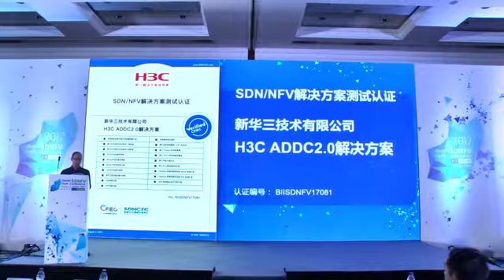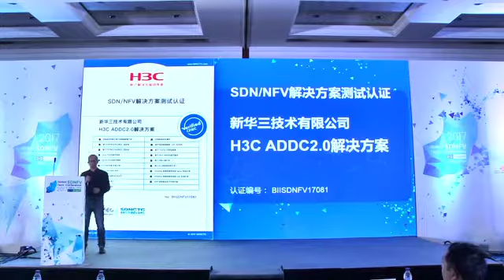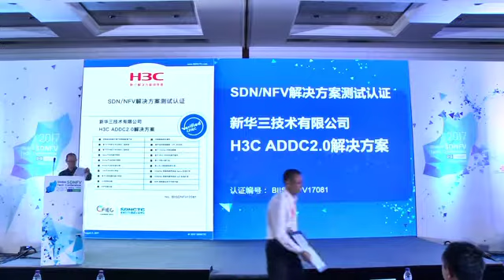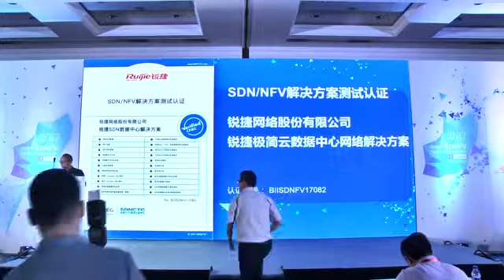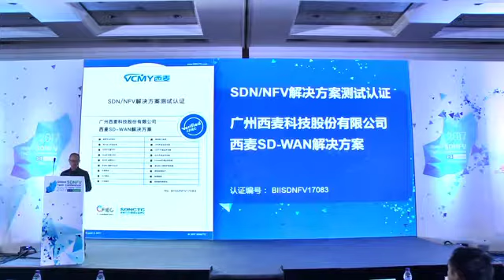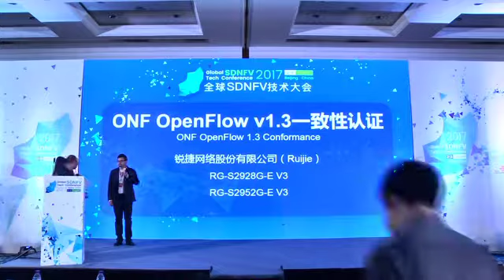10-Li Zhen-SDNFV Fest White Paper Release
August 3, VP of BII Group, Deputy Director of CFIEC Li Zhen released SDNFV Fest White Paper in  Global SDNFV Tech Conference 2017.